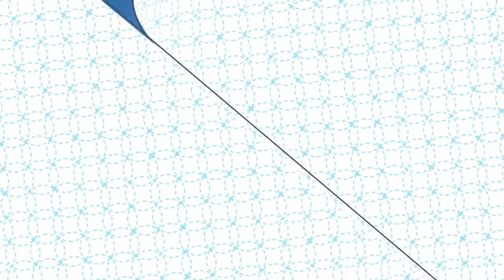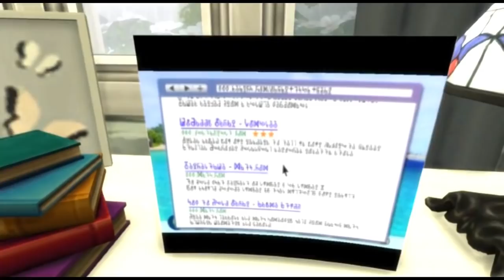THE SIMS4 NOVEDADES 1ºPERSONA ,SALTO A LA FAMA etc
Hace un año que no subo videos de este videojuego : The Sims4 ahora ha llegado con tres actualizaciones gratuitas(nueva profesión,visión 1º persona y nueva herramienta construcción) estas gratuitas .Y la nueva expansión Salto A la Fama esta no gratuita pero si muy nueva, divertida .Este video es dedicado a esos suscriptores en mi canal que pacientemente tienen ya un año esperando en mi canal suba novedades The sims 4 para todos vosotros con todo mi cariño , por que cada uno de vosotros son importantes para mi besitos en tus ojitos preciosos.